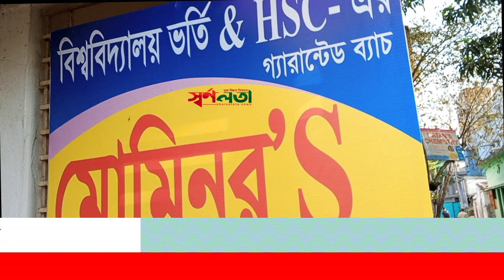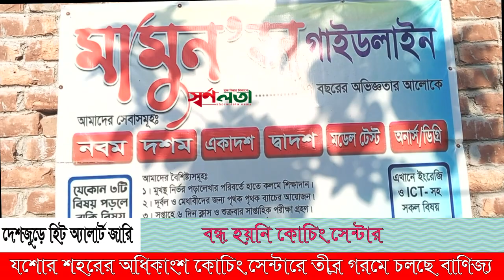🟢যশোরে হিট অ্যালার্টেও কোচিং বাণিজ্য,নিরব প্রশাসন | Bangla News 2024 Today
তীব্র তাপদাহে দেশজুড়ে হিট অ্যালার্ট জারি রয়েছে। সরকারি স্কুল-কলেজ ও মাদ্রাসাসহ সব শিক্ষা প্রতিষ্ঠান বন্ধ ঘোষণা করেছে সরকার। কিন্তু বরাবরের মতো এবারও সরকারি নির্দেশনা মানছে না যশোর শহরের অধিকাংশ কোচিং সেন্টার। তীব্র গরমেও দিন-রাত চলমান রাখা হয়েছে কোচিং বাণিজ্য।

আজ সোমবার (২২ এপ্রিল) যশোর শহরের জজকোর্ট এলাকায় সরেজমিনে দেখা যায়-মামুন গাইড লাইন, আমিনুর স্যারের স্পেশাল ইংলিশ এইচএসসি এন্ড এসএসসি কোচিং, আইকন রেটিনা প্লাস, বিশ্ববিদ্যালয়ে ভর্তি এন্ড এইচএসসি এর গ্যারান্টেড ব্যাচ, মোমিনুর’এস, মামুন গাইড লাইন, সাঈদ স্যারের আইসিটি ক্যাপসুল, সহায় এডুকেশন ও উচ্ছ্বাসসহ অধিকাংশ কোচিং সেন্টারে তীব্র গরমে ক্লাস করানো হচ্ছে। এ বিষয়ে কর্তৃপক্ষ ক্যামেরার সামনে আসতে চাননি। তবে শিক্ষকরা জানান-আমরা পার্ট টাইম চাকরি করি। কর্তৃপক্ষের ইচ্ছাতেই আমরা ডিউটি করছি।

এ বিষয়ে জেলা শিক্ষা কর্মকর্তার সাথে মুঠোফোনে যোগাযোগের চেষ্টা করে পাওয়া যায়নি।